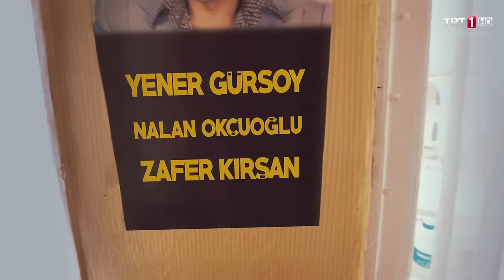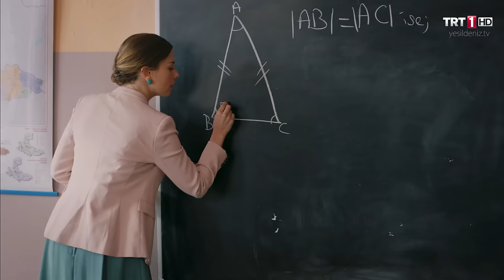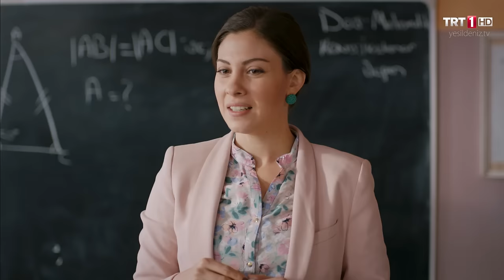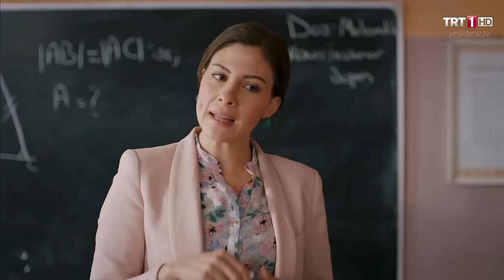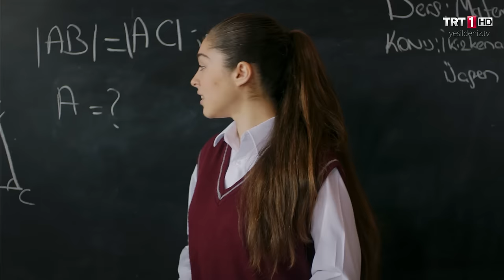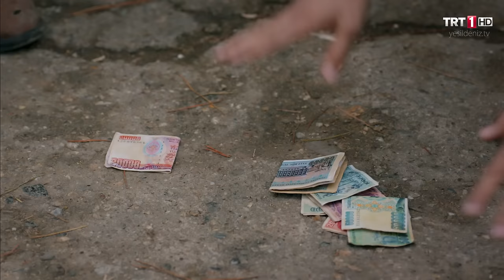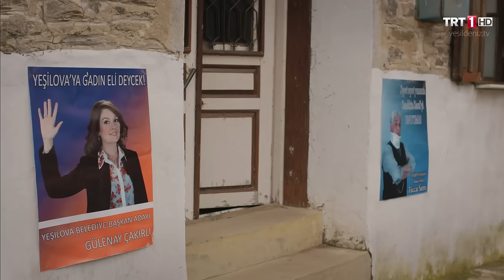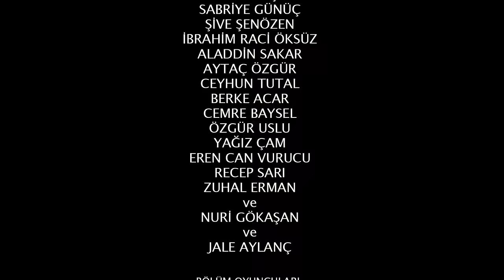21. Bölüm “Olay gecesi nerdeydin Semih?!” / Yeşil Deniz (1080p)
Yeşil Deniz 21. Bölüm Bölüm Özeti:

Emine ise annesini Emin’in de yardımlarıyla kimselerin uğramadığı eski bir eve yerleştirmiştir. Ancak o da Cevriye’nin başındaki büyük bir beladan henüz tamamen habersizdir. Bu arada Kamil ve Sebahattin’e saha çalışması yaptıran Tüccar Sami oylarının düşük çıkacağını anlayınca çareyi Hilmi başkana sabotaj yapmakta bulur.